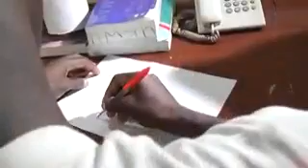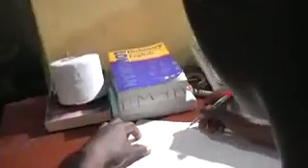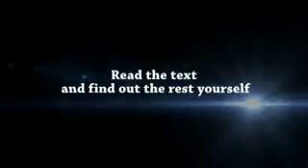For Love or For Money/Government Secondary School Dobi, FCT – Abuja.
Based on the novel For Love or For Money by Arogun Olayinka
If you did please help us win the For Love or For Money Drama competition by viewing liking sharing and subscribing to our video on Facebook, YouTube and Instagram, this would enable us win the grand prize at the Launch of the Book ‘For Love or For Money’ By ‘Arogun Olayinka’ slated for the 23rd of September 2017 @the multipurpose hall of GSS Wuse, 10am prompt.
Also By Arogun Olayinka ‘I am The Eagle’ Published by AuthorHouse Bloomington Indiana United States of America ‘A Deal With The Devil’ ‘Bayajidda And The Serpent of The Sea’ Both Published by Zubondbooks Suit D5 Murg PlazaArea 10 Garki FCT-Abuja Nigeria